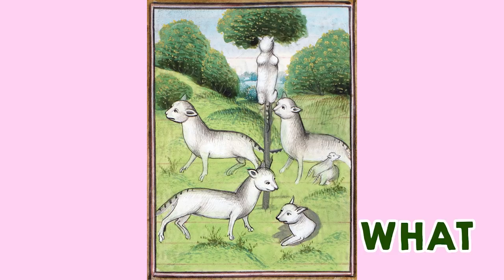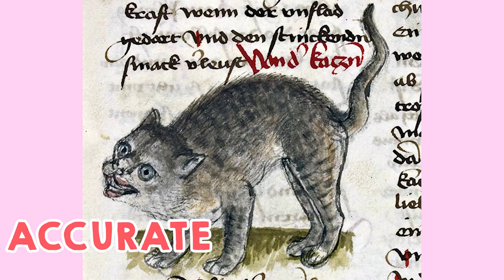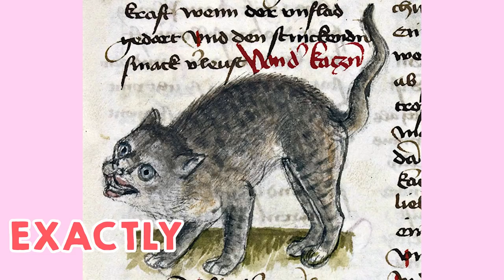Cursed Medieval Cat Paintings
we look at cursed cat medieval paintings